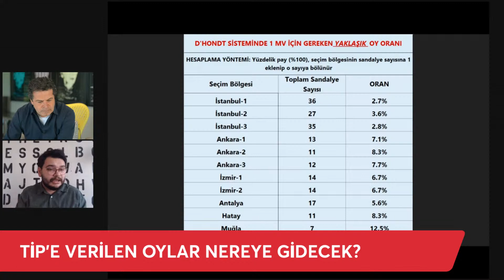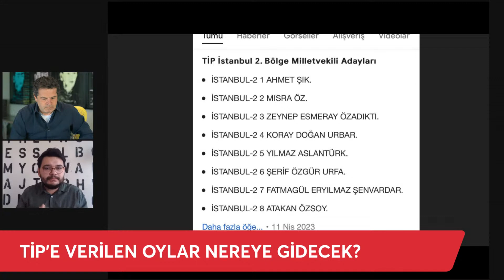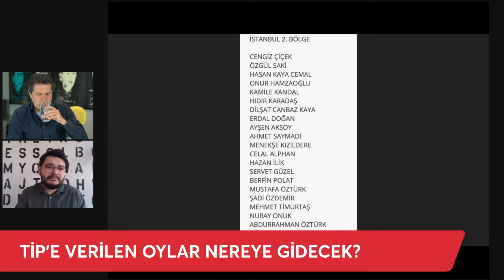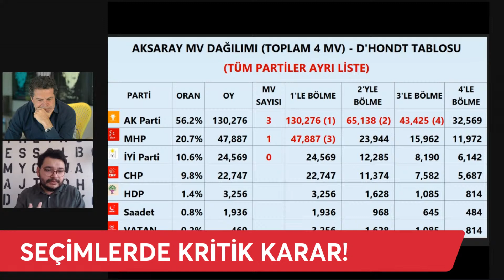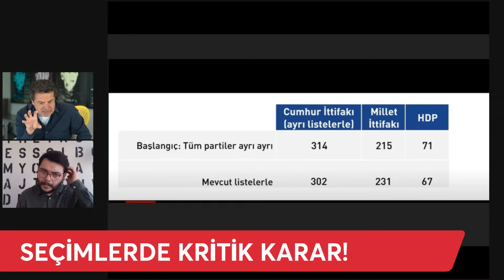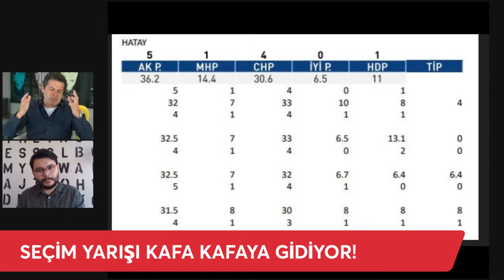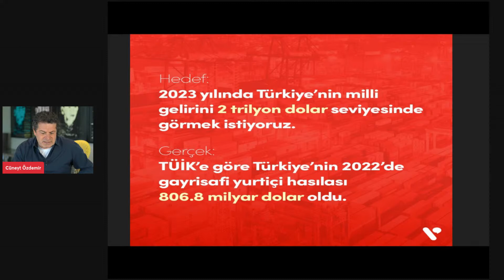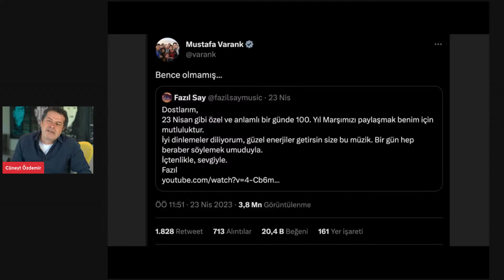AHMET ŞIK MI, HASAN CEMAL Mİ? TİP VE MEMLEKET PARTİSİ'NE ATILAN OYLAR NEREYE GİDECEK?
İstanbul'da bayramda yaşanan toplu taşıma izdihamlarının sebebi neydi? Ak Parti'nin 23 Nisan için hazırladığı reklam filmi, seçim stratejisini nasıl deşifre etti? Depremzede çocuklar için yapılan kampanyalardan son gelişmeler neler? Pervin Buldan TİP'e nasıl gönderme yaptı? Kemal Kılıçdaroğlu'nun ''Yiğitlerim'' başlığıyla paylaştığı videodan detaylar neler? Kılıçdaroğlu Messi’yi solladı. ‘’Alevi’’ başlıklı videosu neden bu kadar konuşuldu? Seçim sonrası ekonominin durumu ne olacak? Bakan Nebati'den ilginç soğan tavsiyesi! Fazıl Say'ın 100. yıl marşının dikkat çeken detayları neler? Bakan Varank neler söyledi? TİP'e verilen oylar, nereye gidecek? Gazeteci Cüneyt Özdemir gündemi yorumlamaya devam ediyor...